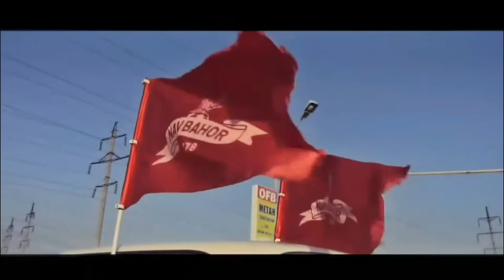FCNAVBAHOR 📽SUPER ROLIK💥 🚗🚗🚗 Uzbekistan_Vaz001Club tomonidan ajoyib kortej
Navbahor Jamoasi Uchun xechkim befarq emas gapyo bolla olg‘a Navbahor